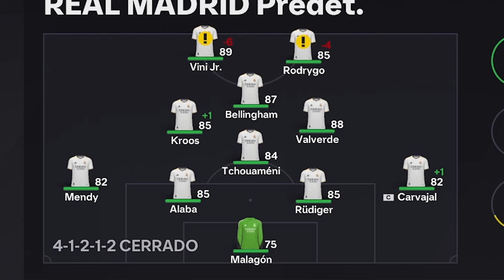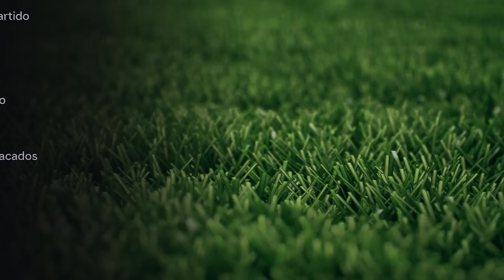⚪🔥5 MINUTOS DE MALAGON EN EL REAL MADRID |EA SPORTS FC 24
🎮 Código de creador: Thepuchis97-yt 🎮

●▬▬▬▬๑۩۩๑▬▬▬▬▬●
●▬▬▬▬๑۩۩๑▬▬▬▬▬●

⚠️⚠️⚠️ Si estas LEYENDO ESTO significa que perteneces al 1% de la gente que lee las descripciones HASTA EL FINAL. ⚠️⚠️⚠️

🔶 Déjame un comentario con un emoji de 🪵   , si veo muchos me alegraras el día...😀👍 🔶